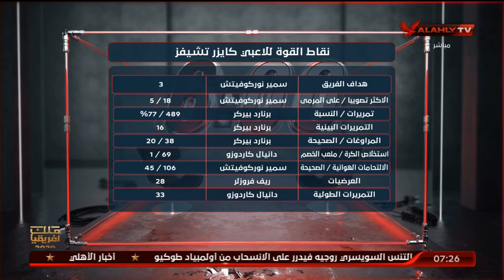وليد الحديدي وإحصائيات المعدل العام التحليلي ونقاط قوة لاعبي فريق "كايزر تشيفز" | السادسة